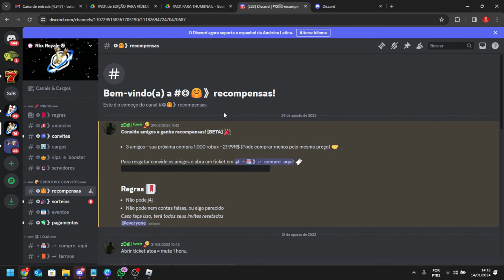URGENTE!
Nos comentarios.